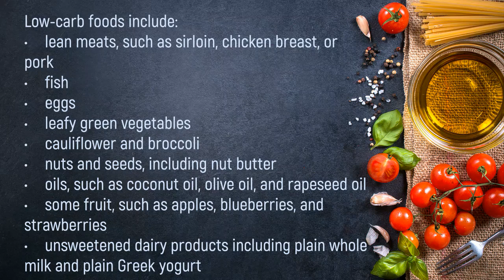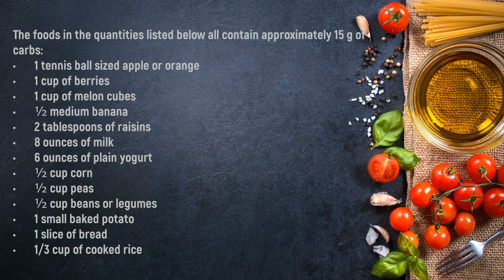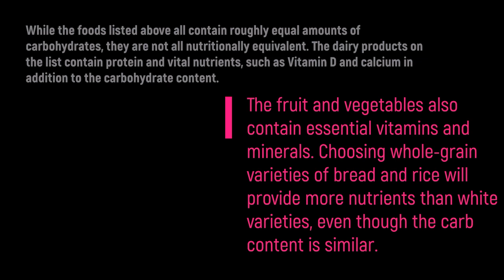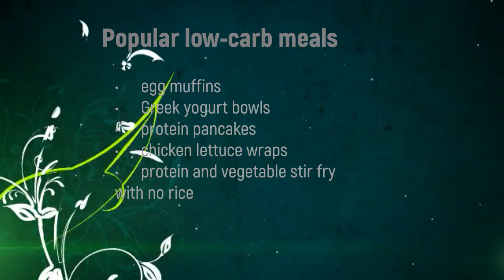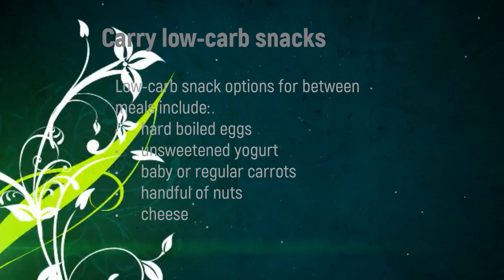Jennifer Lopez Diet No sugar No carbs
Lets learn what can we eat :)